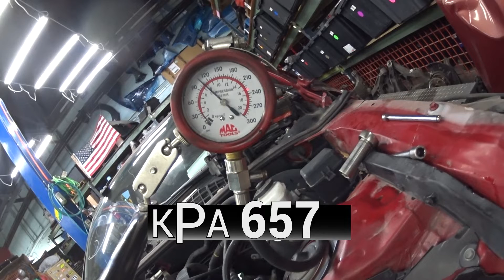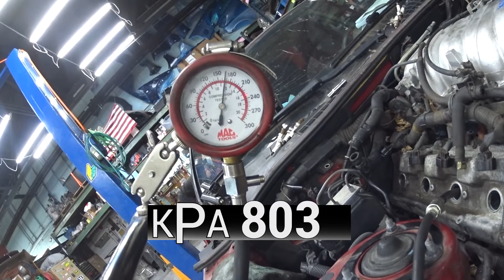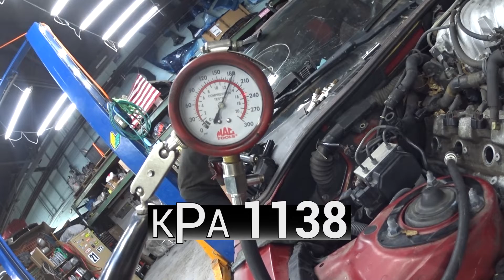2000 Lexus SC400 UZZ30 4.0L 1UZFE Compression test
KSC by Das 77 Auto
2000 Lexus SC400 UZZ30 4.0L 1UZFE
MILEAGE: 167.483